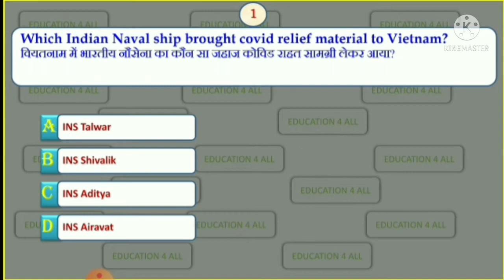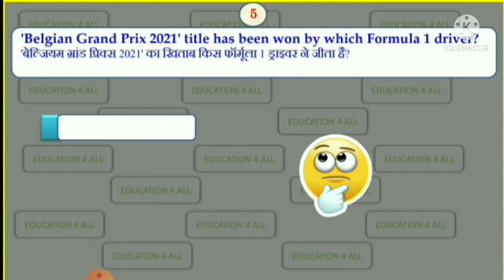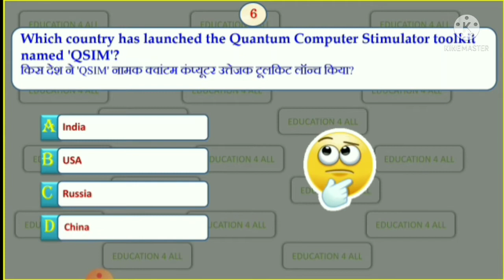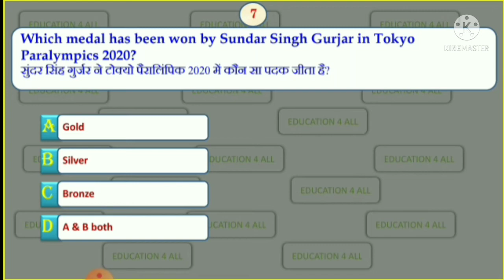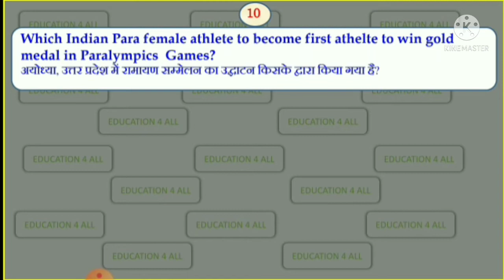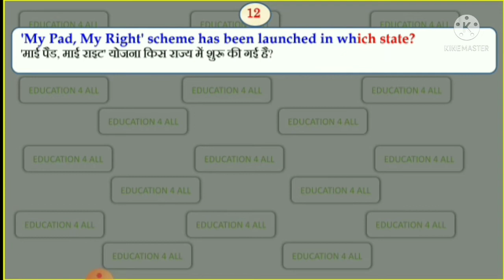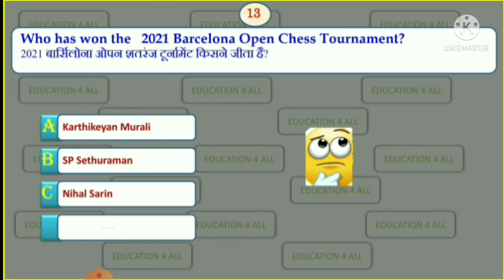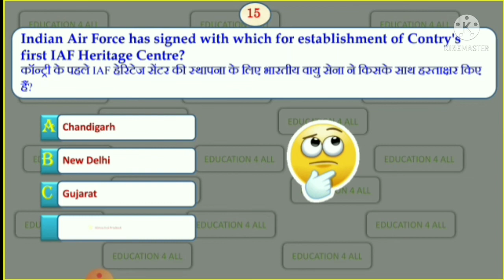01 SEPTEMBER 2021 MOST IMPORTANT CURRENT AFFAIRS||TOP-15||FOR SSC,BANK,RAIL,POLICE,UPSC & OTHERS.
All Competitive exam related Current Affairs with Extra Facts & Most Relevant information are covered in specif manner.
SSC Previous Year Paper solved.
Every Section Playlist is created for your help to find out the topics easily.Visit the playlist to watch complete video of every Month & Previous Year Solved Paper relevant for upcoming Exams.
Daily Monthly Current Affairs for SSC,BANK, RAILWAY, POLICE,NDA,UPSC,PSC & ALL OT#MOST
01 AUGUST 2021 IMPORTANT CURRENT AFFAIRS||TOP-15||FOR SSC,BANK,RAIL,POLICE,UPSC & OTHER Exams.
If have any suggestion regarding video or any topic mention it in comment box.
keep Learning & sharing knowledge among your friends.
video is made to give you success to achieve your dream of Government Job.
MOST IMPORTANT
RELEVANT EXAM ONLY
QUESTIONS
Educational 4 All